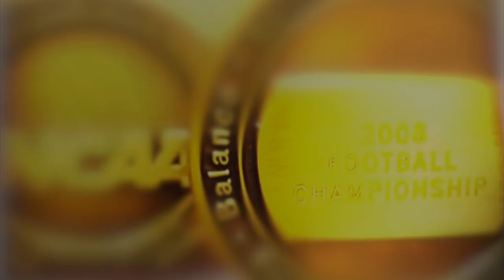2015 Richmond Football FCS Quarterfinals Hype Video